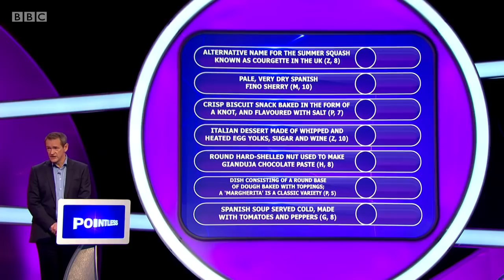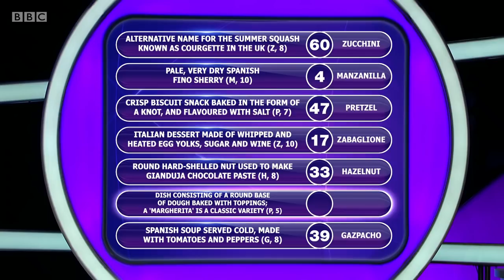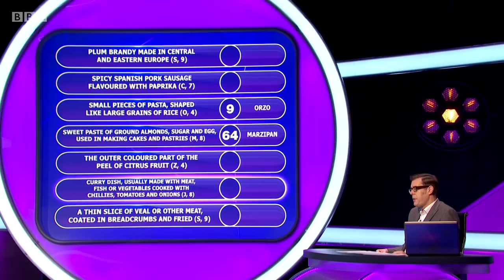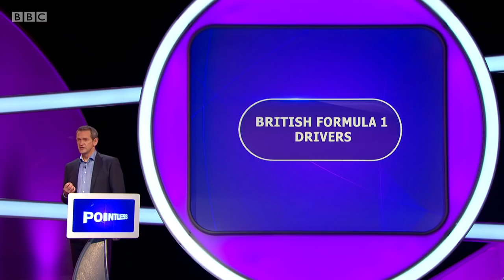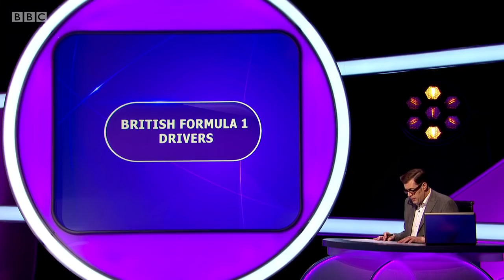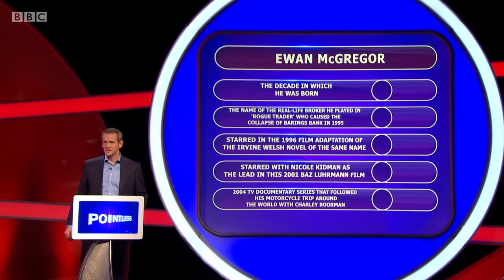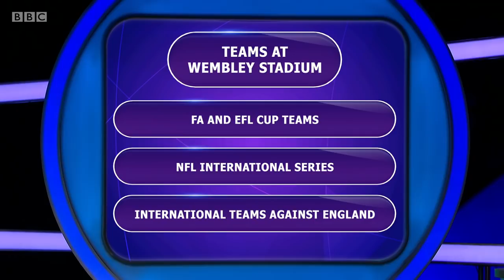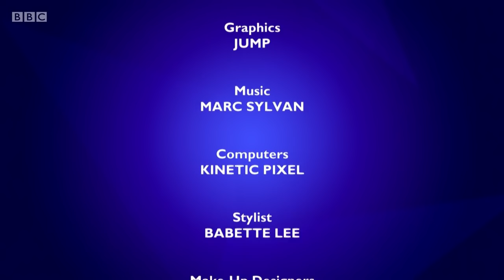Pointless, Series 20 Episode 8. 11 Sep 2018